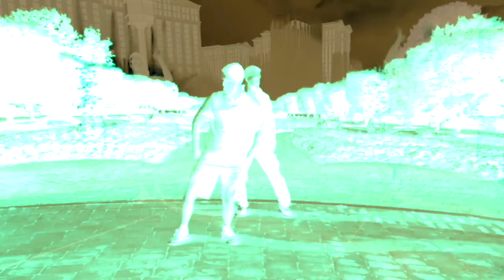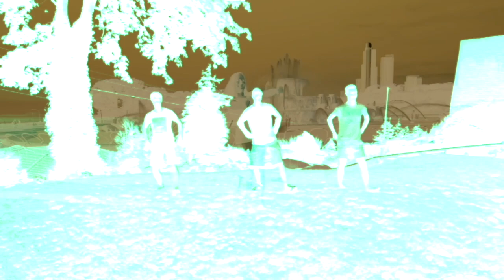Chris Kelso // Single Origin Coffee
Written by Chris Kelso
Narrated by Chris Kelso
Video montage by EADS